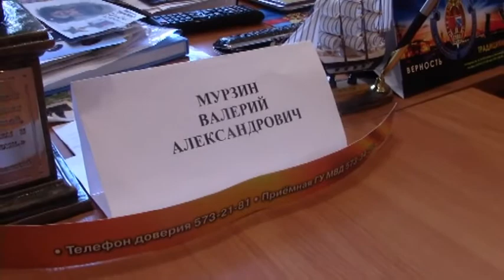У ВЕТЕРАНОВ 15 02 21